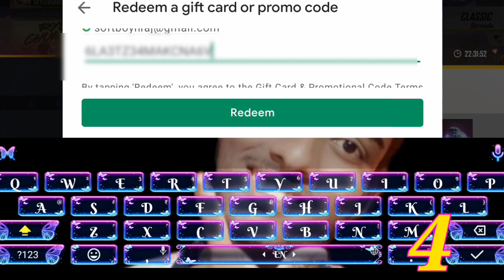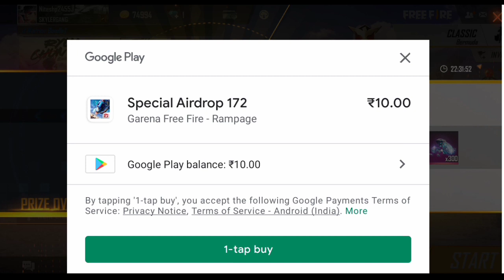Funny Emote kaise milega jldi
hunter aug and fury gloowall kaise milega

gamers video
free fire